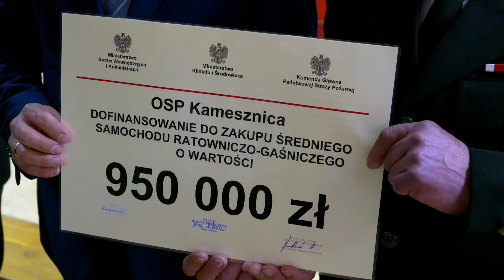Nowy wóz dla OSP Kamesznica coraz bliżej!